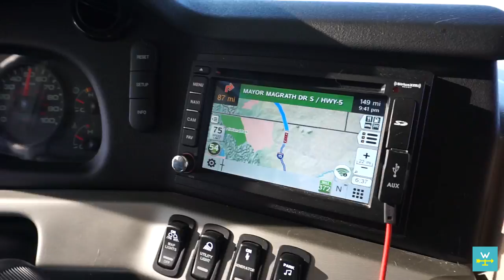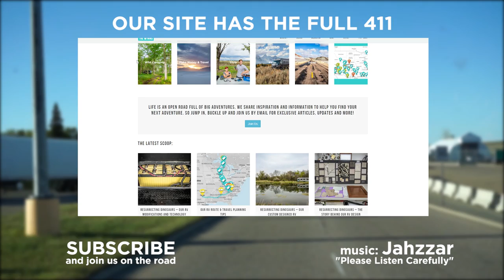01 Alaska Bound: Crossing the Canadian Border in an RV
What it's like crossing the border into Canada from the USA in an RV?  Nikki rolls a "hidden camera" through the entire process.

Part one of our real travel series beginning in Canada as we're headed for our biggest RV adventure yet: Alaska.

Get more details, see the route on our map and share your Alaska Travel experiences on our

AlaskaBound - Use this hashtag to join the conversation.

Filmed on:
Sony a6000
Audio:
Sony Gun Zoom Mic ECM-GZ1M
Editing:
MSI GS70-096 Crimson